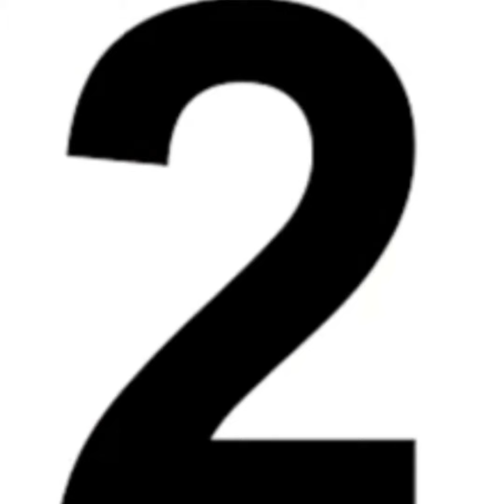Top TV shows of Ridhima Pandit